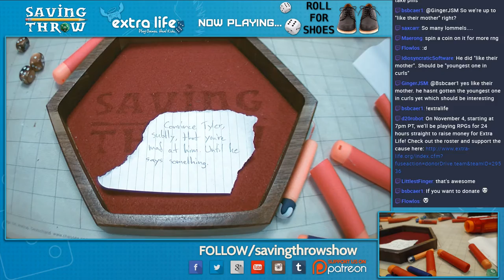Roll4Shoes - Carnie Carnage! - Part 1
In 2016 we participated in the Extra Life campaign, and intrepid GM Jordan Callarman.

In this session, the group played carnies. It was silly.

Players:
Claire Max - @MaximumClaire
Gaurav Gulati - @DoubleGXG
Mac Beauvais - @StrangeLikeThat

GM:
Jordan Callarman - @JorcanCallarman